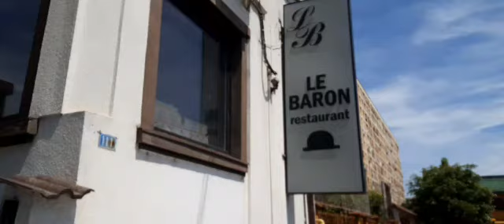DJ Sound Craiova 0743002580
Dj Craiova la Restaurantul Le Baron Craiova.